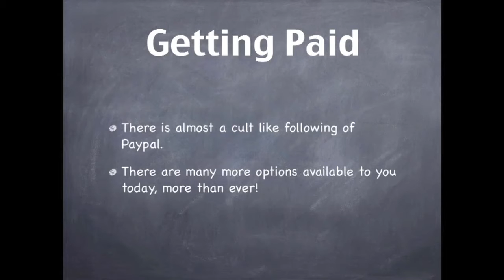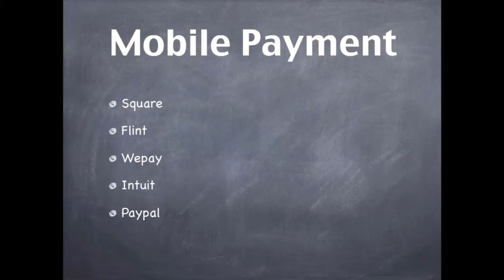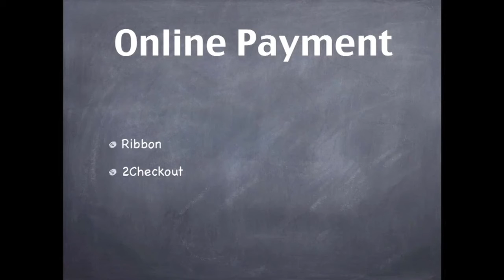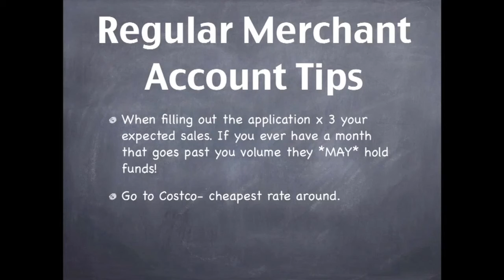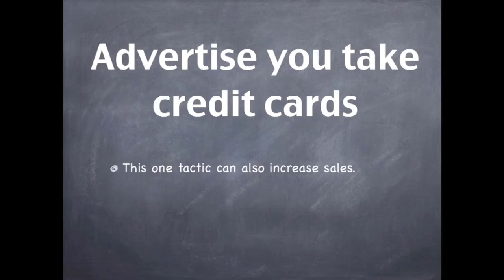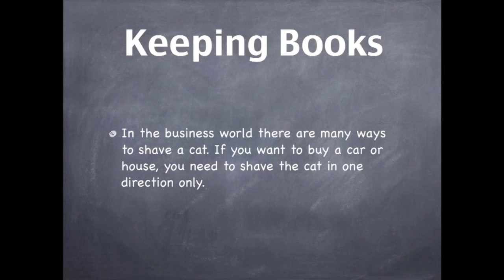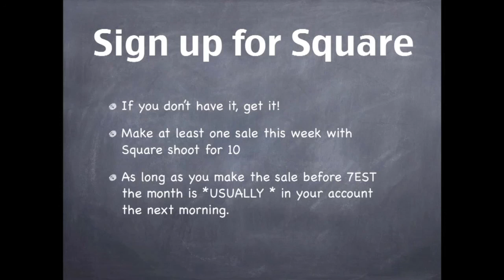Hustler U Day 17